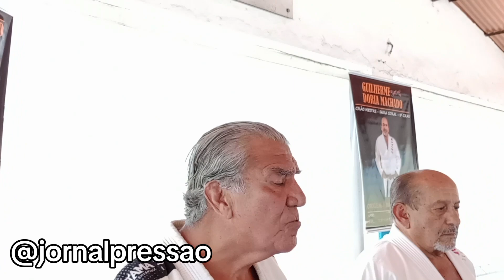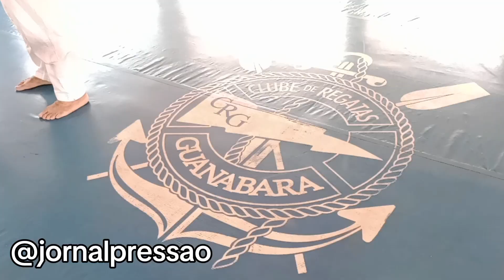A ORIGEM no GRACIE JIU-JITSU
Jornal Pressão

Graduação FAIXA VERMELHA 9º Grau
GRANDE MESTRE GUILHERME MACHADO
ORIGEM BRAZILIAN JIU-JITSU

Graduado por seu Professor de toda vida no Jiu Jitsu
Grande Mestre Álvaro Barreto (Irmão de João Alberto Barreto e também aluno de Hélio Gracie)

A história do GRACIE JIU-JITSU contada por Álvaro Barreto 82 anos lenda viva do BJJ

Música Believe (Instrumental)
NEFFEX : Believe (Instrumental)